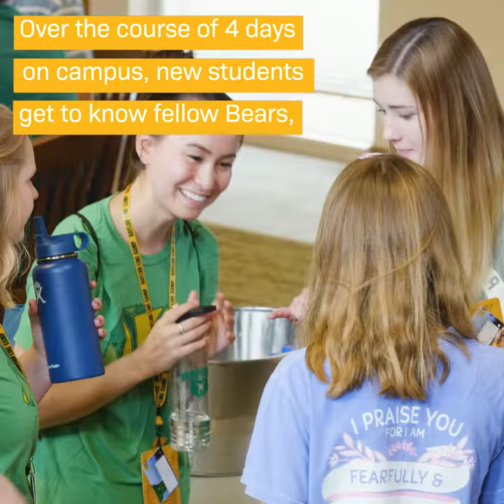What is Baylor Line Camp?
Since 2001, Baylor Line Camp has eased those pre-college anxieties for incoming Bears. An extension of orientation, Line Camp further prepares new students for their transition to Baylor. Over the course of four days, they get to know fellow freshmen, become familiar with getting around campus, run the Baylor Line for the first time, learn the cheers and chants they’ll do at sporting events, and even have their own mini All University Sing.

But most will agree that the highlight of Line Camp is the trip to Independence, Texas, Baylor’s original home. Here, Baylor’s newest Bears learn about the university’s beginnings, have a meal together, and in a solemn ceremony around the last remaining columns of Baylor’s original buildings, are inducted into that good old Baylor Line.